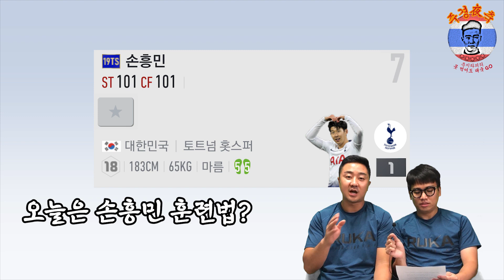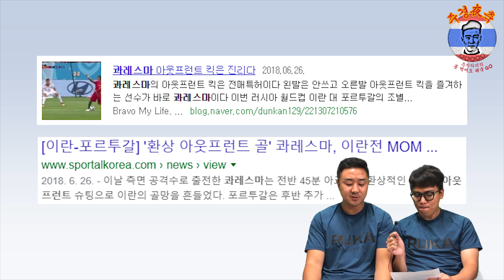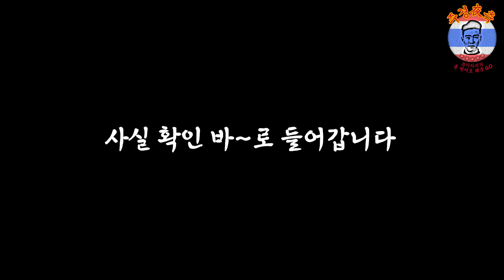양발로 축구해야만 축구 잘하나요? - 주경야축 34화 (Outsider)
야동말고 축동 2019 리얼리티 청년 스포츠 성장물 다큐
주경夜축 :" 축지라퍼의 못먹어도 태국 GO !!"

"왼발을 못쓰는 것도 비참하지만 안되는 왼발을 포기하지 못하고 있는 것도 비참하다..."

라는 이주현 대표의 말씀에 깔끔하게 왼발 포기하고 축구하기로 마음먹은 축지라퍼..

과연,, 축지라퍼는 오른발 아웃사이더 축구인의 삶을 이어갈 수 있을까?